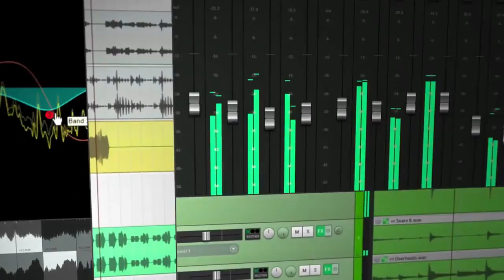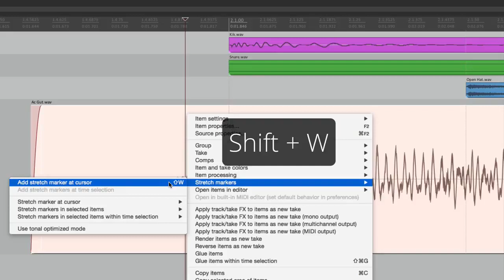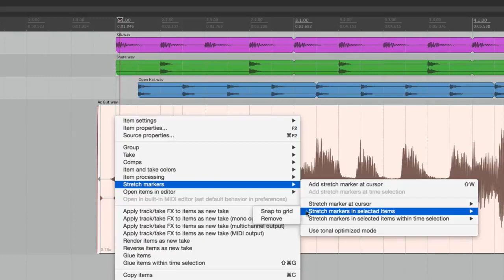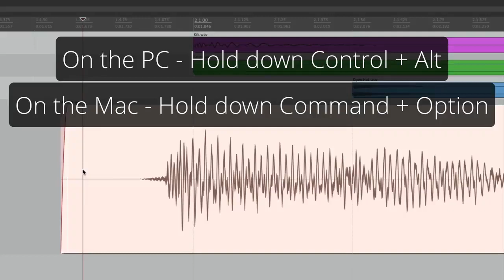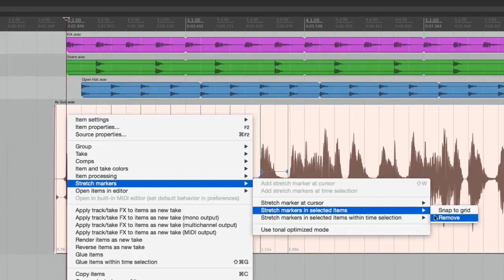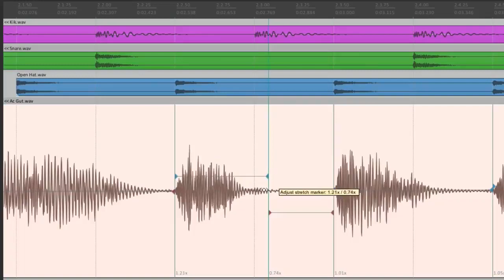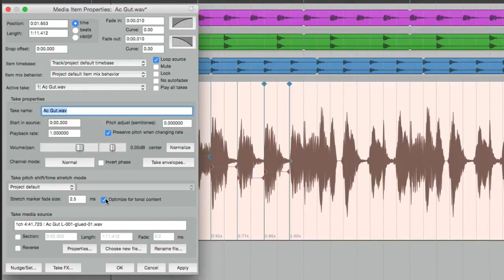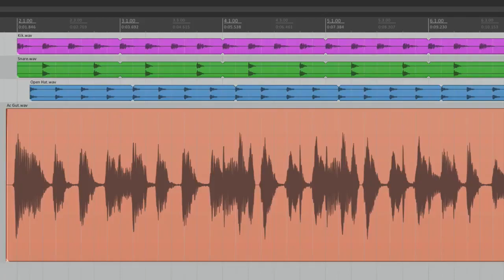Все о REAPER 5 20 Маркеры растяжения